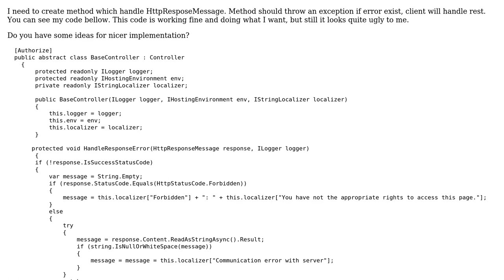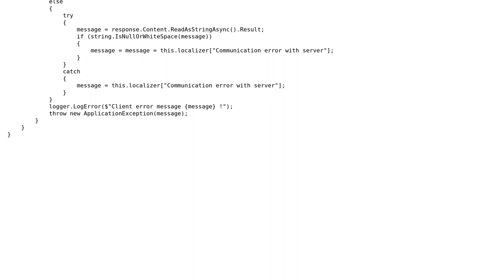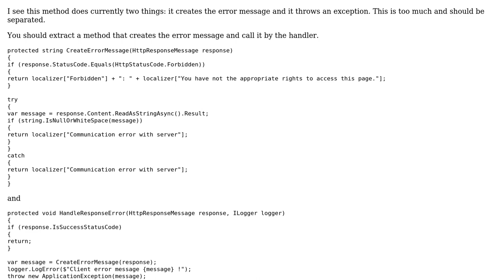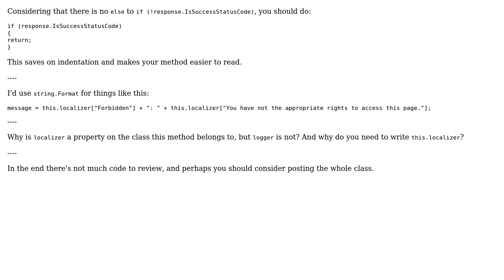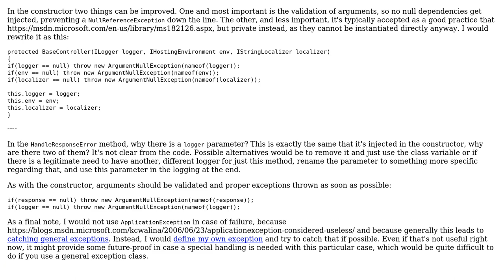Code Review: Method which handle HttpResposeMessage (3 Solutions!!)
Code Review: Method which handle HttpResposeMessage

With thanks & praise to God, and with thanks to the many people who have made this project possible! | Content (except music & images) licensed under CC BY-SA | Music | Images & others | With thanks to user t3chb0t user Raskolnikov user BCdotWEB user Alejandro and the Stack Exchange Network Trademarks are property of their respective owners. You are responsible for your own actions.